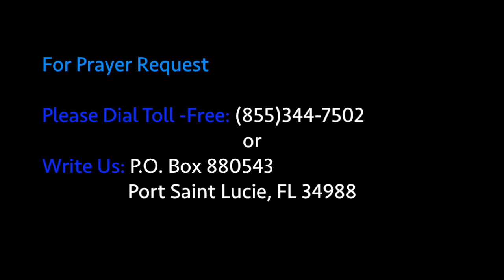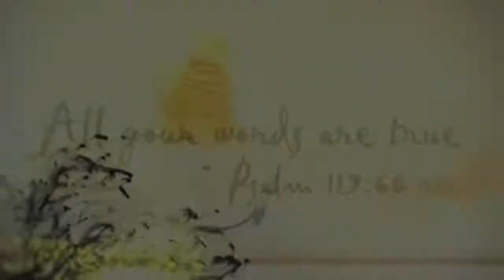The Price of Discipleship